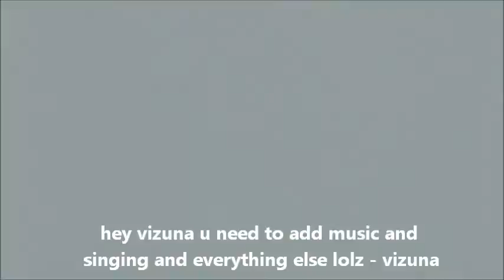Earth Day 2016: "Vizuna's Moovy"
Vizuna makes a video for Earth Day. Unfortunately, it doesn't make it past Chief Editor Tahu Mata and self-appointed Co-Editor Kopaka Mata.